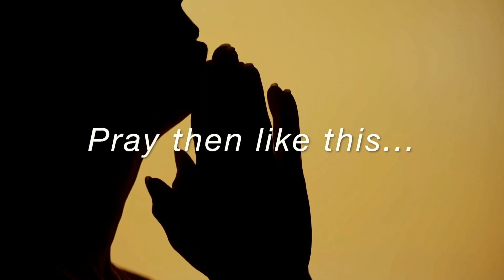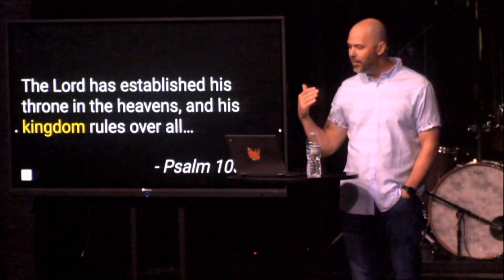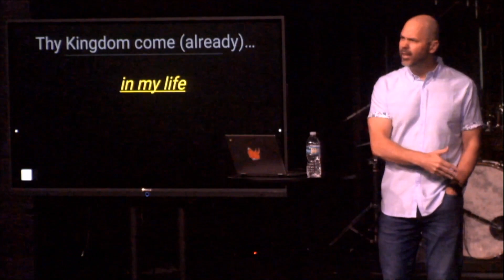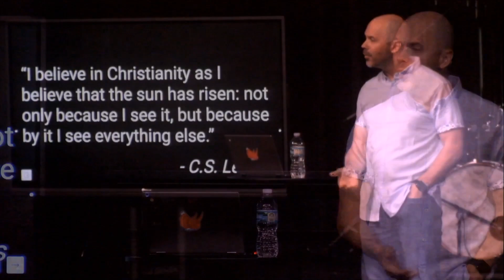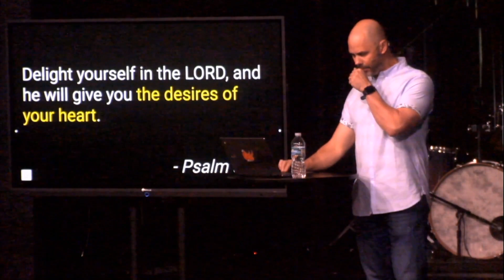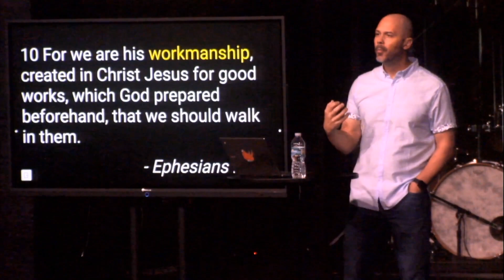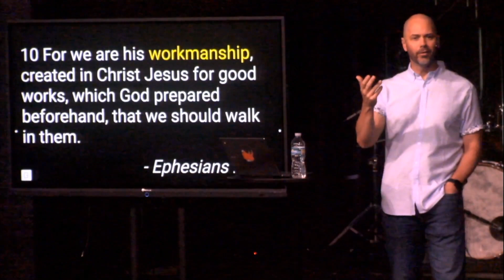When You Pray - Week 3 - Pastor Duane - 1/15/23